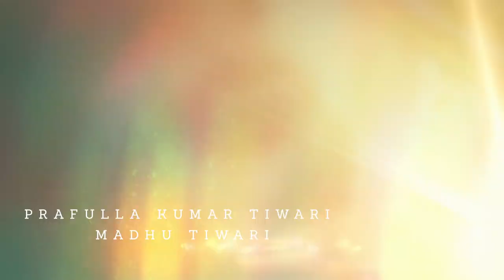Ishq Ke Dhage I Episode 2 I Rasmon Ki Doriyan I Wedding Web Series I Kanpur I 2020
Ishq Ke Dhage I Episode 2 I Rasmo Ki Doriyan I Wedding Web Series I Kanpur I 2020.